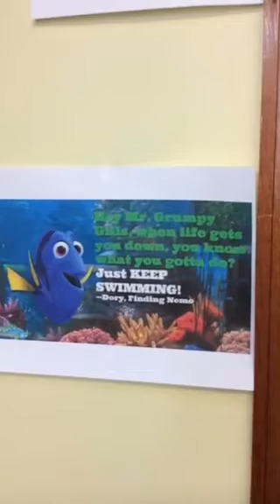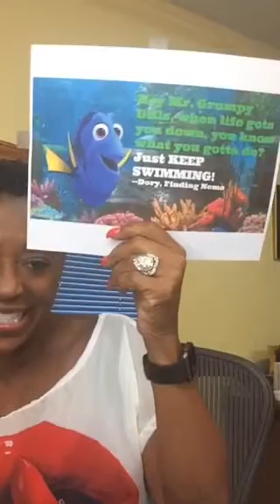Starting in September. I GOT to START!!! This time my START will create a SUPER BAD Finish.